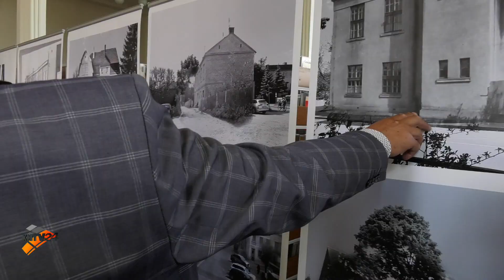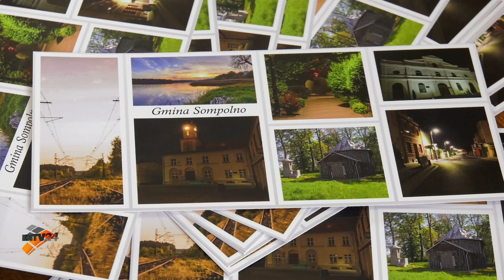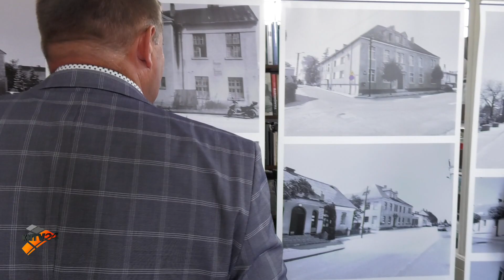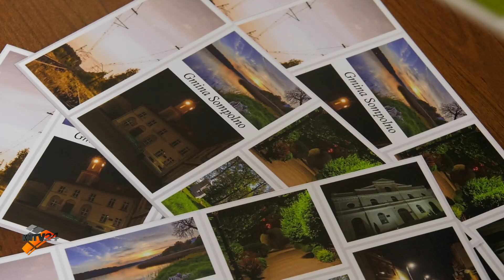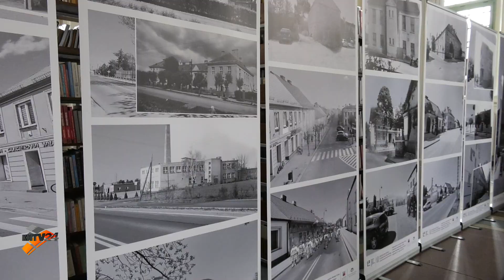SOMPOLNO - PODSUMOWANIE PROJEKTU "JA TU MIESZKAM"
W Miejsko-Gminnej Bibliotece Publicznej w Sompolnie podsumowano projekt "Ja tu mieszkam" - to projekt wyjątkowy - bo poprzez konkursy i aktywizacje popularyzuje wśród mieszkańców wiedzę na temat Sompolna, jego historii i zmian jakie na przestrzeni lat dokonały się w mieście.